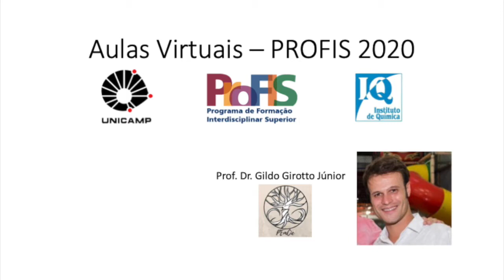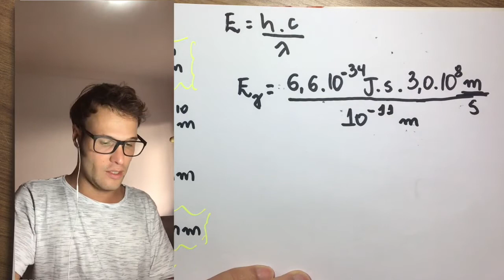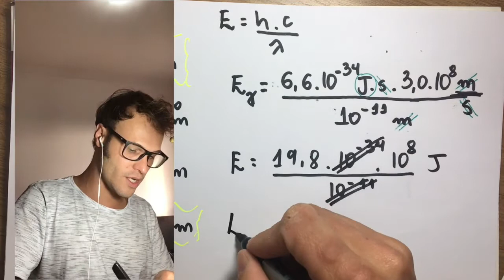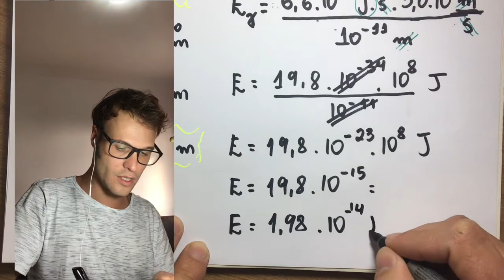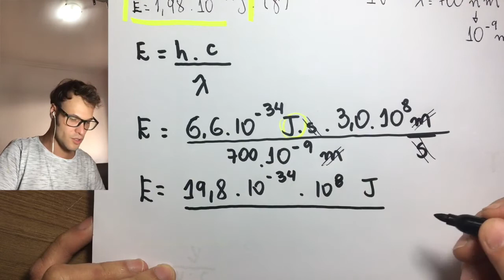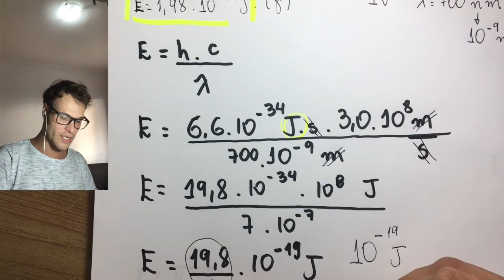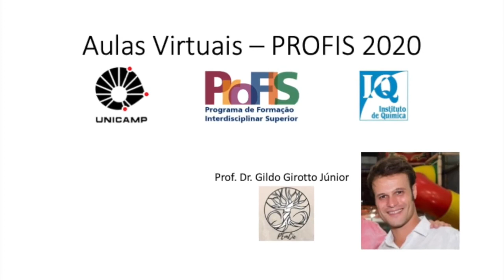Aula 6 Parte 1 - Energia das radiações eletromagnéticas - Química Geral PROFIS 2020 - Prof.Gildo Jr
Aula 6 Parte 1 - Energia das radiações eletromagnéticas - Química Geral PROFIS 2020 - Prof. Dr Gildo Girotto Junior

Este vídeo é sobre energia das radiações eletromagnéticas.

Videoaulas gravadas e editadas pelo Prof. Gildo Girotto Junior. Fazem parte do curso de Química Geral do Profis 2020.